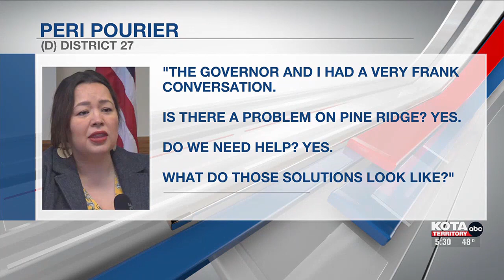Governor Noem has her first sit-down with local media Thursday